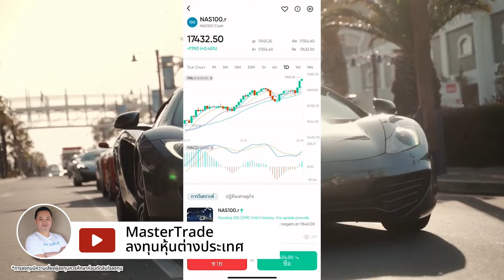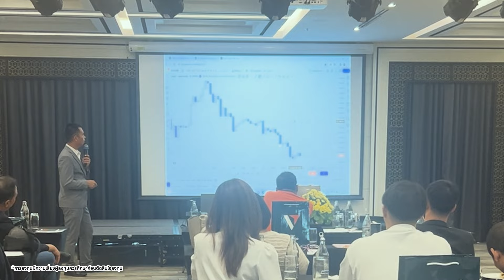Recap การเดินทางของเราในเดือนกุมภาพันธ์ 2567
ย้อนดูการเดินทางของเราในเดือนกุมภาพันธ์ 2567 ว่าที่ผ่านมานั้น Vantage Thailand เราได้สรรค์สร้างและพบเจอกับอะไรมาบ้าง

✔สมัครเปิดบัญชีเทรดจริง
✔รับโปรโมชัน ฝากครั้งแรก รับเพิ่มอีก 50%